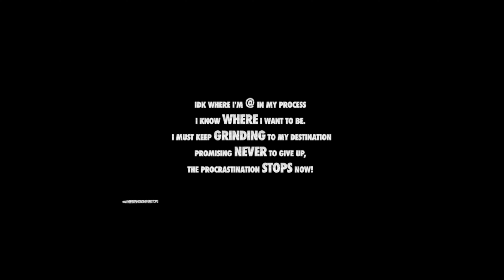Marc Mendez Presents "Everyday People" - Special Guest: Stephanie Stone | Founder of the Stone Team